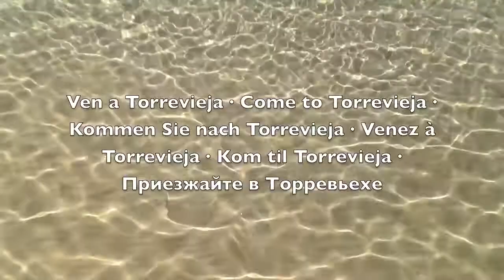Así es Torrevieja el 18 de Marzo del 2013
Hoy con 18ºC a las 9.30h de la mañana, no te quedas en tu casa en Madrid, Segovia, Bilbao, San Sebastián o cualquier otra ciudad del Norte con frío, lluvia y nieve. Vente a Torrevieja, aquí es donde debes de estar ahora mismo.

Today, at 9.30am we enjoy some 18ºC in Torrevieja. Don't stay back home in London, Stockholm, Oslo, Helsinki, Moscow or anywhere else in the North of Europe where it is cold, rainy and snowing. Come to Torrevieja, here is where you should be right now!